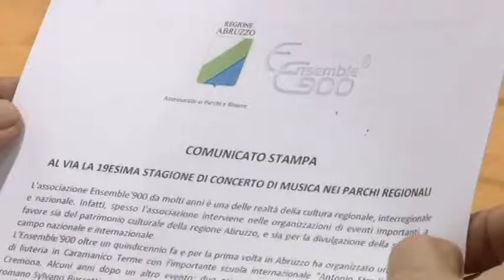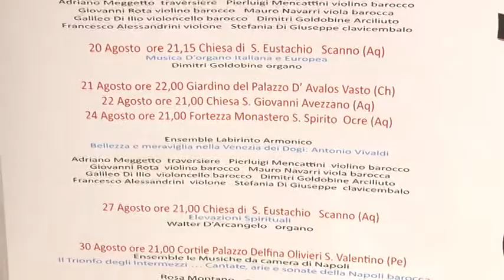“Seicentonovecento”. Musica antica nei parchi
Domani prenderà il via la 19esima Stagione Concertistica di Musica Antica “Seicentonovecento”. La rassegna di musica antica, tra le più importanti e apprezzate d’Italia, sarà ospitata in diverse location della nostra regione all’interno delle aree verdi e delle riserve naturali